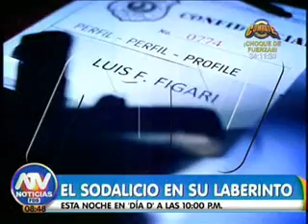Sodalicio en su laberinto / ATV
Luis Fernando Figari, fundador del Sodalicio, se ha convertido en un paria para su propia congregación, por la denuncia en su contra por abusos sexuales y psicológicos al interior de la institución.